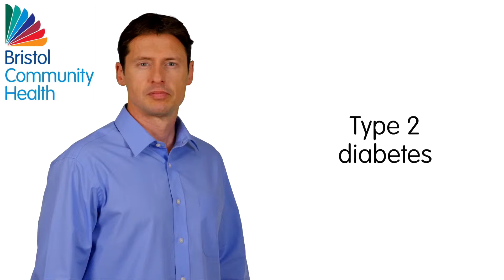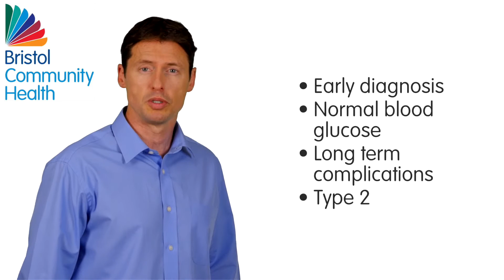Diabetes Education - Type 2 Diabetes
A short educational video for patients which gives an overview of Type 2 diabetes.